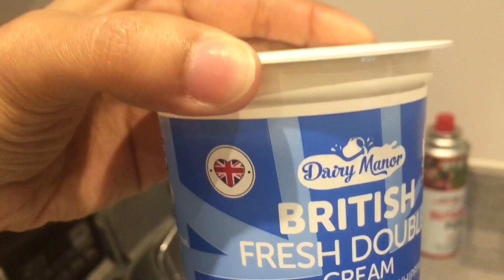Chocolate cake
Ingredients:

300 ml whipping cream
2-3 tbsp icing sugar
1 tsp vanilla essence

Ganache:

1/2 cup cream
1 cup chocolate